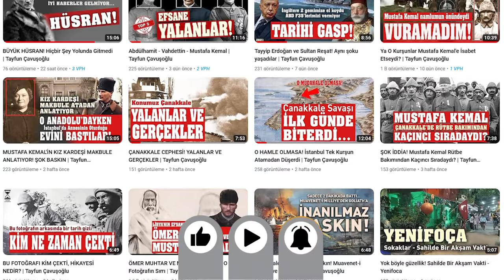Milli Mücadelenin Büyük Sırrı! Böyle İkna Oldu | BELGESEL TARİH - Tayfun Çavuşoğlu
Kurtuluş savaşı ne zaman başladı, mondros ateşkes antlaşması, kurtuluş savaşının hazırlık aşamaları, kurtuluş savaşı kumandanları ve cepheleri, kurtuluş savaşının kadın kahramanları, Mustafa Kemal Paşa ve silah arkadaşları, milli mücadele kahramanları, işgal günleri, işgallere karşı mücadele, dayatılan Sevr antlaşması, sevr antlaşması ile Lozan'ın karşılaştırılması başta olmak üzere, çok bilinmeyen birçok detay belgesel tarih videolarımızda yer alıyor.
En güzel içerikler burada!
 YUSUF İZZET PAŞA VE FAHRETTİN ALTAY, MİLLİ MÜCADELEYE NASIL KATILDI?
Milli mücadelenin gelişimine ilişkin önemli olayları adım adım ele aldığımızda, hiç de bugünden geriye baktığımızda gördüğümüz gibi, adeta tereyağdan kıl çekiyormuşçasına kolaylıkla gelişmediğini, Mustafa Kemal Paşa tarafından ilmik ilmik örülerek, sabırla, azimle ve akılla başarıya ulaşılabildiğini görüyoruz.
1920 nisan ayı… Ankara’da büyük millet meclisinin açılışı için hazırlıklar devam etmektedir. Bir yandan da büyük bir kriz yaşanmaktadır.
İlerde çok yakın arkadaşları ve Milli Mücadele'nin muzaffer kumandanları olacak şahsiyetler, henüz Mustafa Kemal Paşa ile beraber değildirler.
Harbiye Bakanı Fevzi Paşa’nın Anadolu’daki komutanlara gönderdiği genelge, dengeleri değiştirebilecek, Kuva-yı Milliye’nin etkinliğini bitirebilecek kadar önemliydi.
Anadolu’daki komutanları, milli mücadeleye ikna etmek gerekiyordu.
Peki kim-nasıl yapacaktı? Görev Refet Bele’ye verildi.
Müthiş bir dosya… Tebessümle izleyeceksiniz….